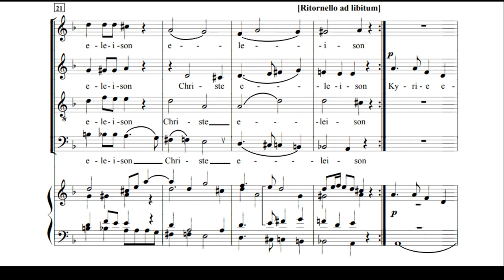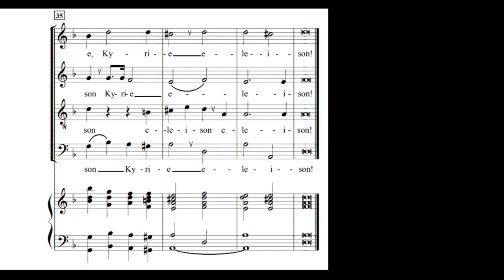Parte de Soprano - Kyrie del Requiem de Nunes García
José Maurício Nunes García - Kyrie de la Missa de requiem, CPM 185 compuesta en 1816. Parte de soprano.